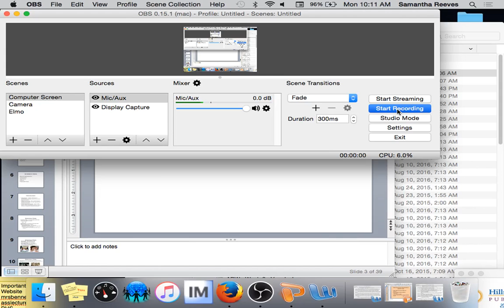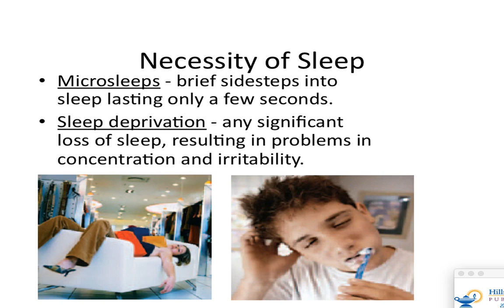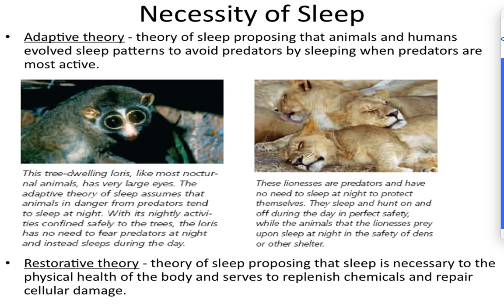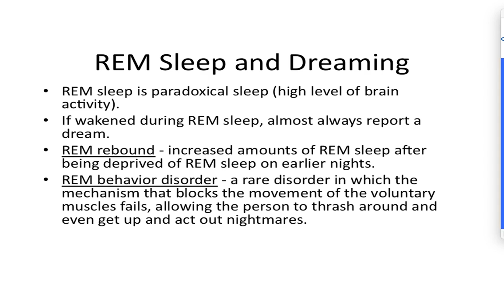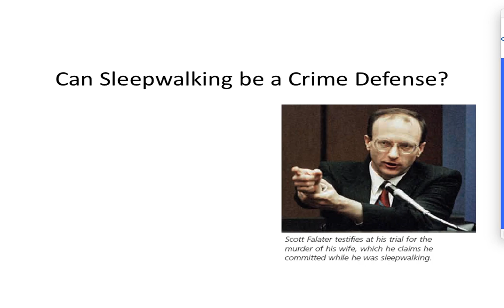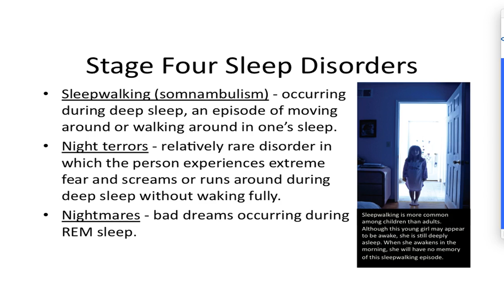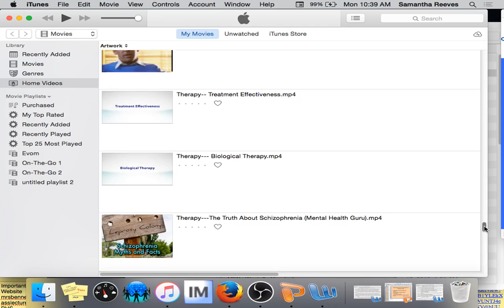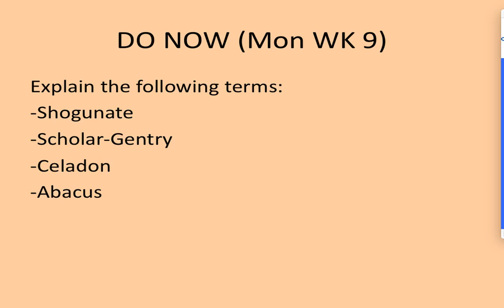APP--WK 8--Day Two--Lecture